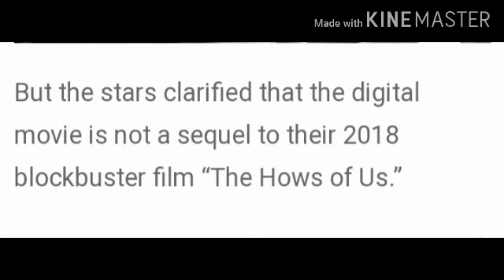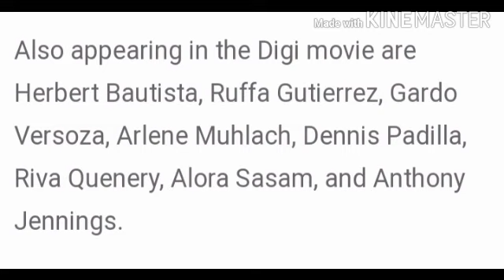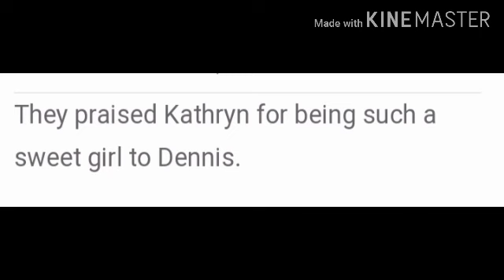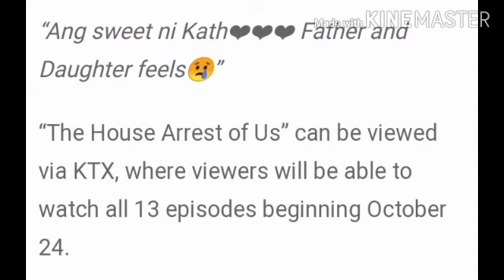Kathryn Bernardo ginawa Ang dapat ginawagawa ne Julia barretto sa kanyang ama